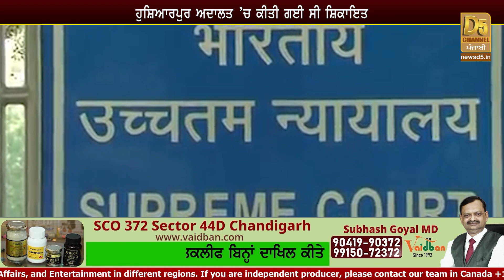Sukhbir Badal ਨੂੰ ਰਾਹਤ, Supreme Court ਨੇ ਸੁਣਾਇਆ ਫੈਸਲਾ || D5 Channel Punjabi